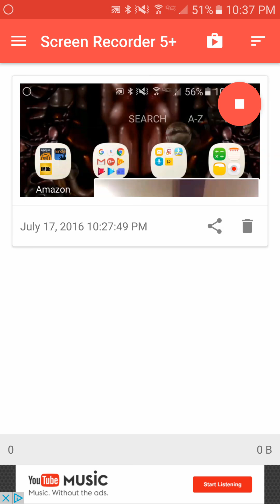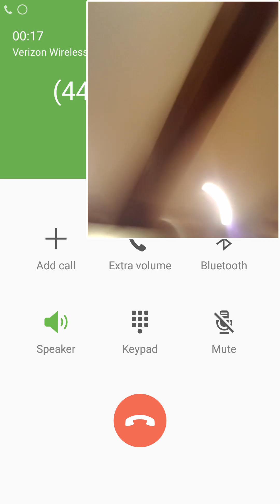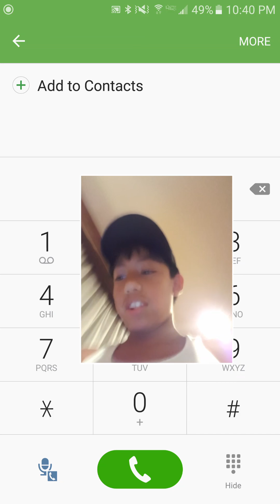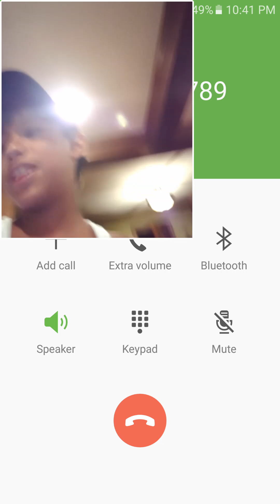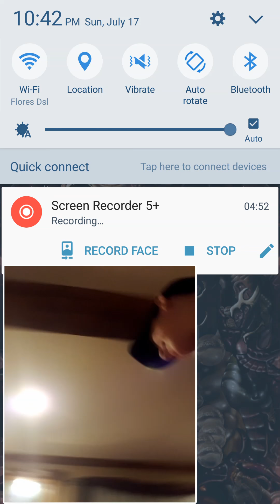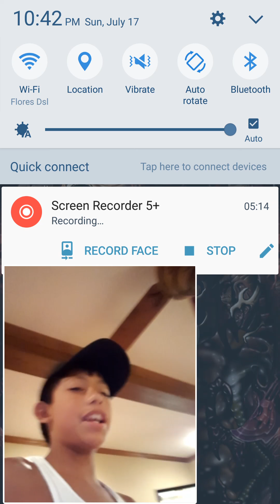You just got pranked and I can't get up